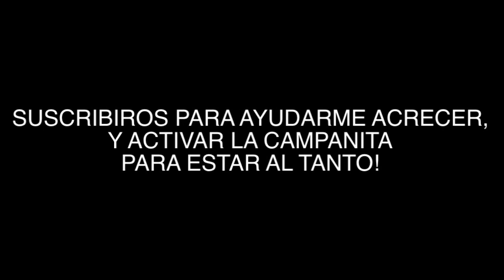JUGANDO CON EL NUEVO RIFLE,NO TENIA QUE ACABAR ASI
AQUI OS DEJO EL LINK DE MI CANAL SECUNDARIO